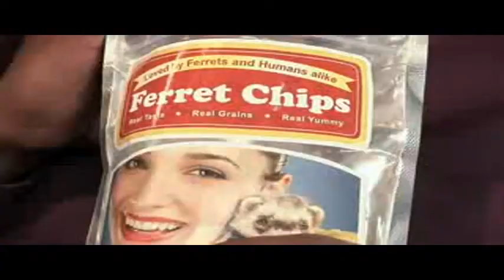The Layoff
Facing a crucial conversation of your own? VitalSmarts can help: vitalsmartscanhelp.com.
(Crucial Conversations)